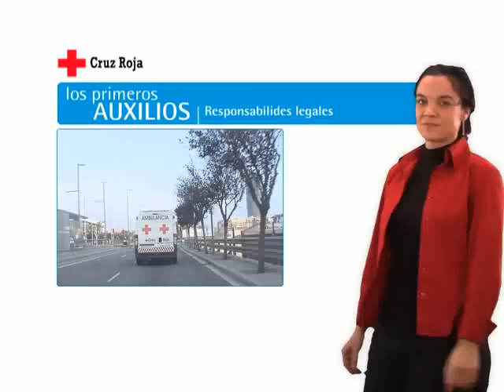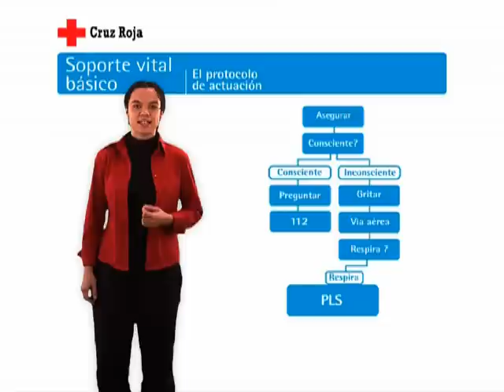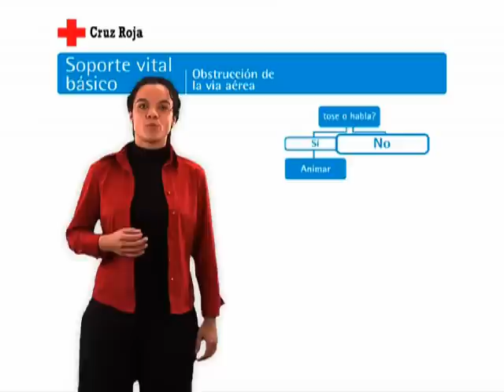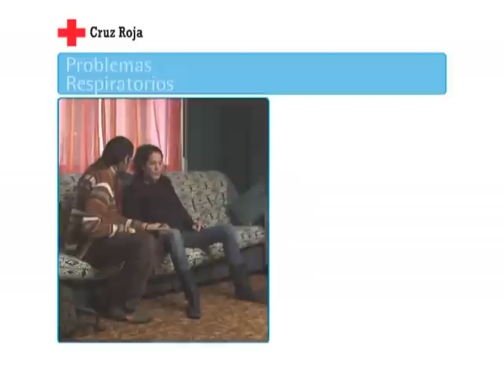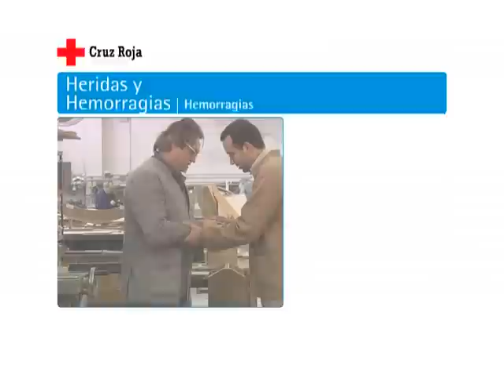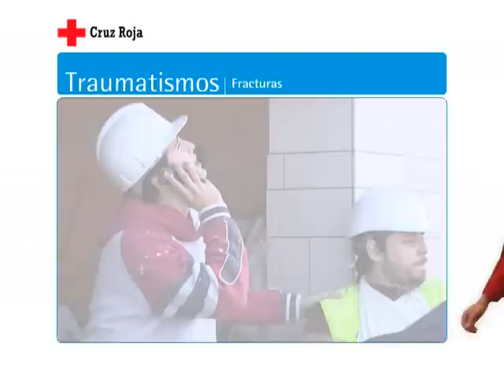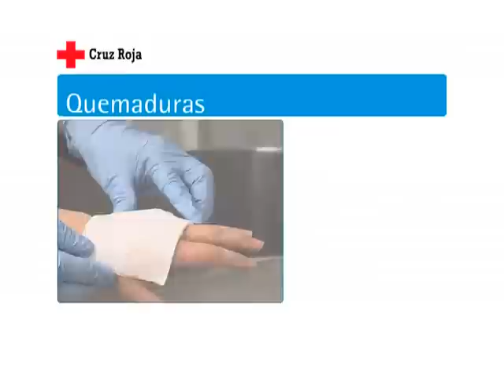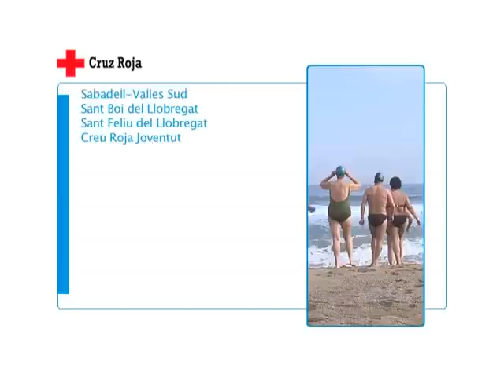Guía de primeros auxilios (Cruz Roja) - Mòdul 5